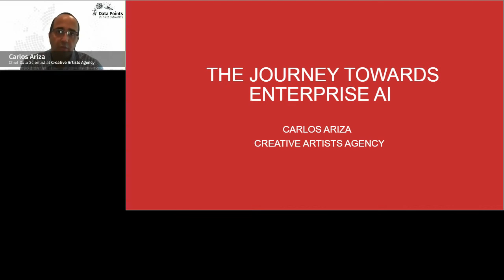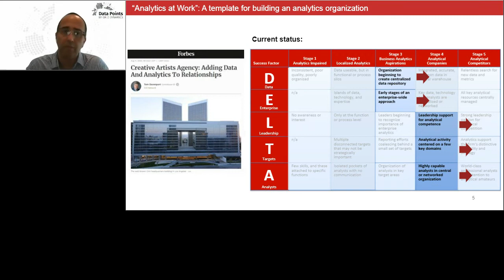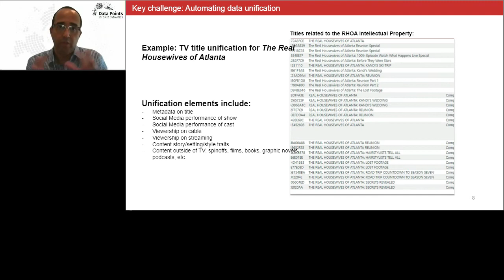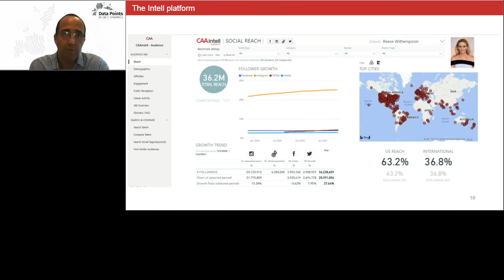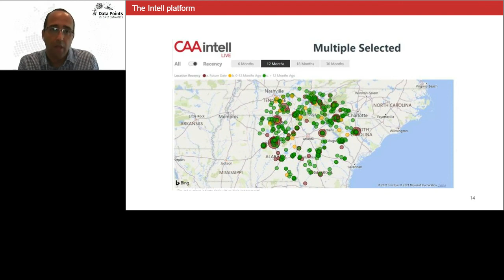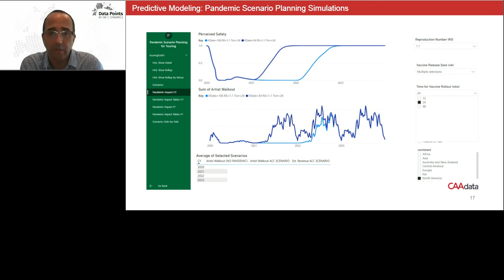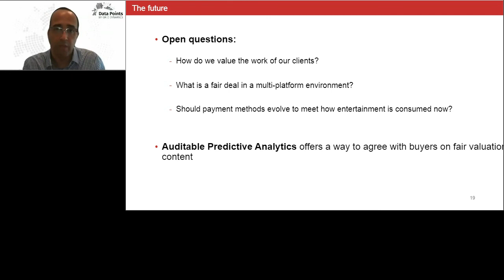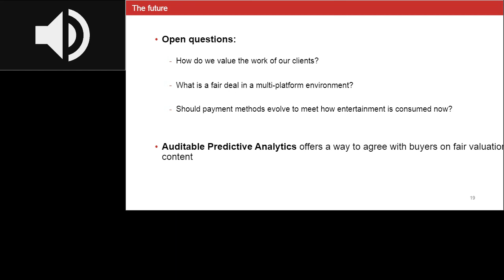The Journey Towards Enterprise AI